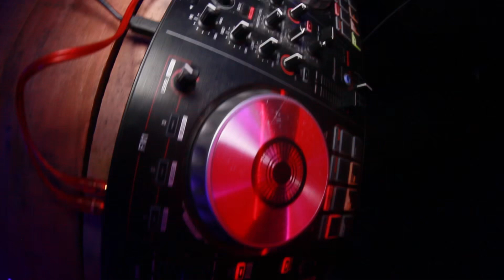Mixeo con sandunga after movie